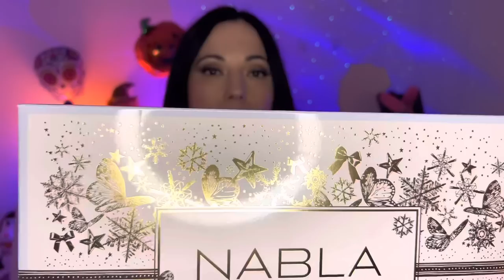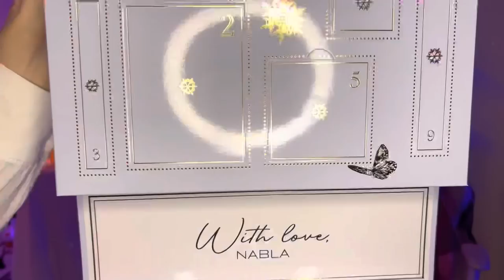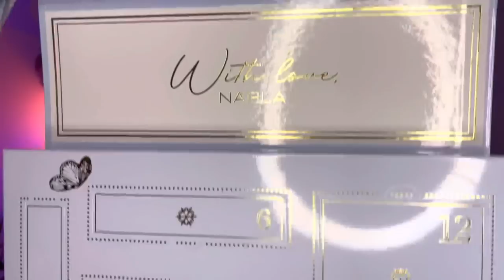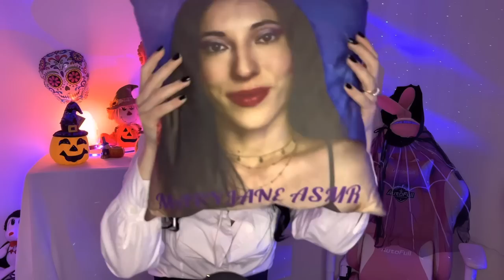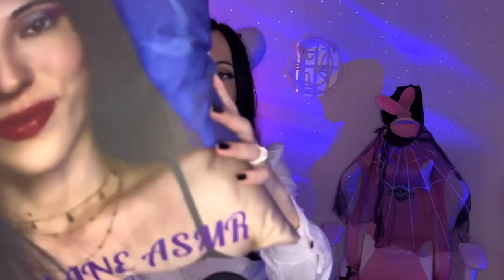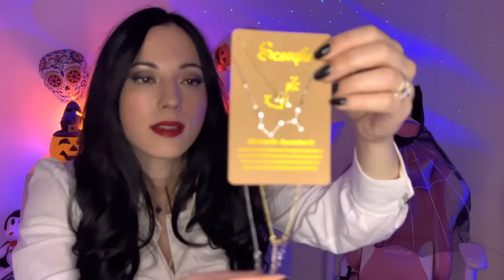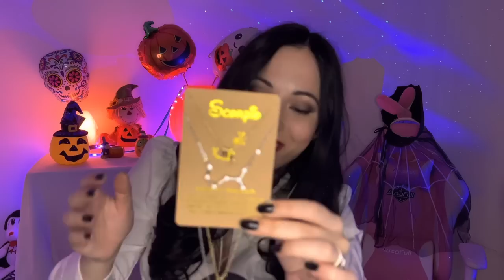I MIEI REGALI DI COMPLEANNO 🎁 SPECIALE 50K ISCRITTI 🍾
Siamo arrivati a 50.000 iscritti ragazzi, un grazie speciale e caloroso a tutti quanti voi che mi sostenete giorno dopo giorno. Questo è un bellissimo traguardo che abbiamo raggiunto insieme.
Qualche giorno fa è stato anche il mio compleanno e in questo video vi mostrerò tutti i bellissimi regali che ho ricevuto 🎁🍾

✨ Peppe Devil

✨ Stefano Magnani

✨ Gianni Viglione

✨ Delux

✨ Antonella Cavallo

✨ Mara Poddighe